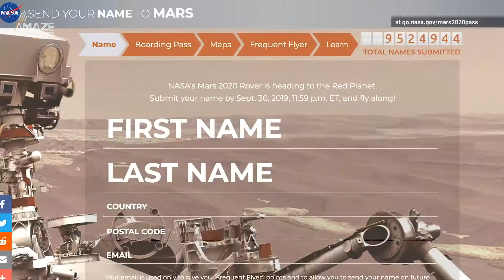Deadline's Nearing to Send Your Name on NASA's Mars 2020 Rover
NASA’s deadline to get your “boarding pass” to Mars is nearing. Here's how to join Brad Pitt and more than 9 million others in sending your name to the Red Planet aboard the Mars 2020 rover.